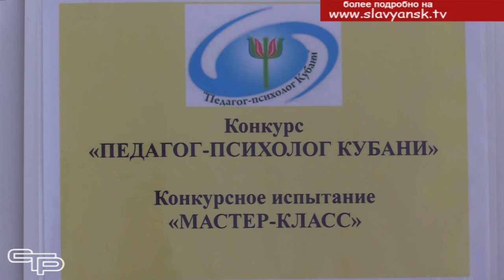Учитель года Кубани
2023 год в России был объявлен годом педагога и наставника. Это говорит об огромном внимании со стороны государства к нашему образованию. Профессия педагога нужна и востребована. И для того, чтобы еще выше поднять ее престиж, проходит традиционный конкурс «Учитель года Кубани». Мы расскажем об открытии муниципального этапа этого серьезного творческого состязания